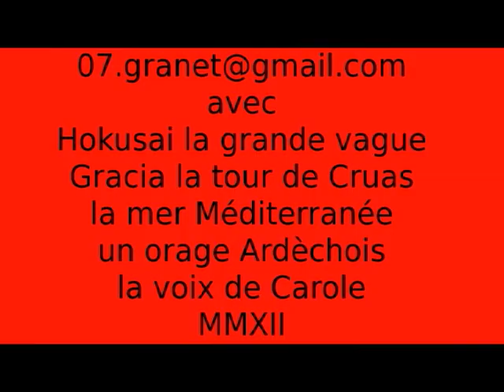DEUX PROBLEMES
21 decembre 2012
probleme petrole gaz nucleaire
velo voiture